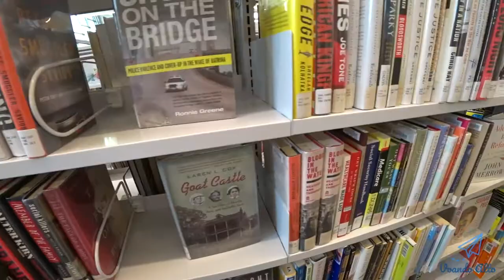Visita ao Laurel Branch Library - Maryland, EUA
Um video rápido sobre a visita ao Laurel Branch Library , ou seja, uma Biblioteca Pública no estado de Maryland, Estados Unidos.

* Links

- Laurel Branch Library